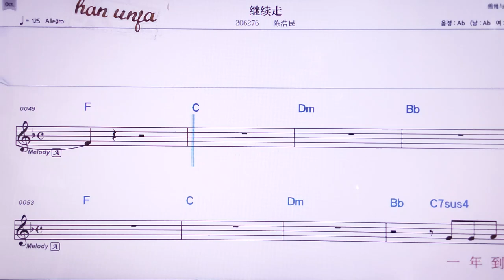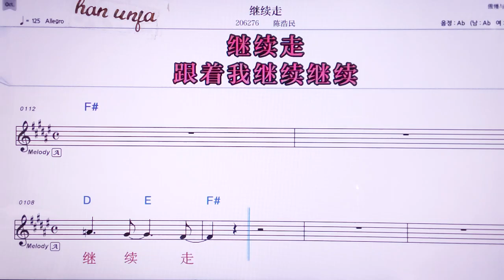💖찌쒸저우/천하오민 👍MR,노래방, 악보, 코드,Karaoke With Sheet Music